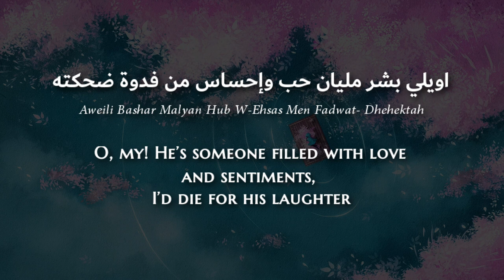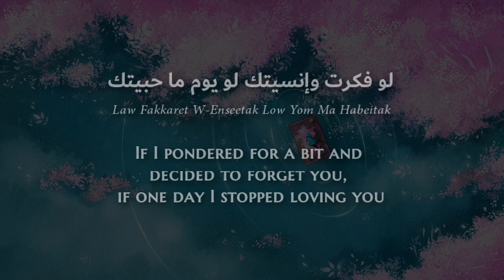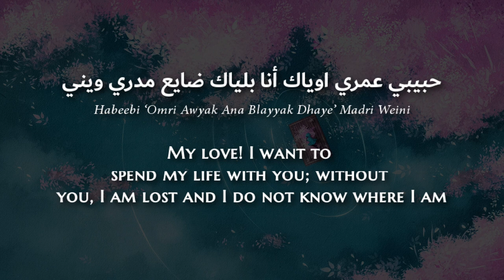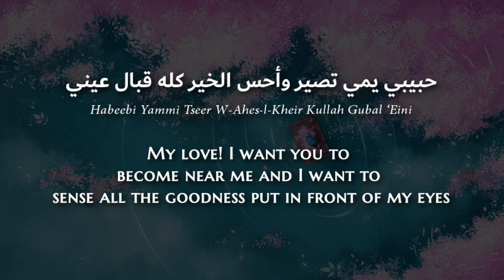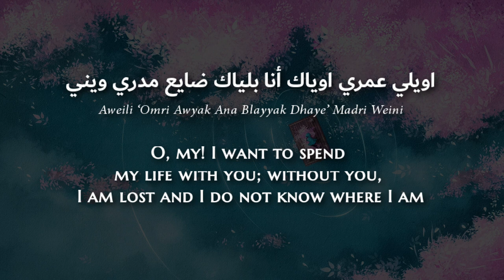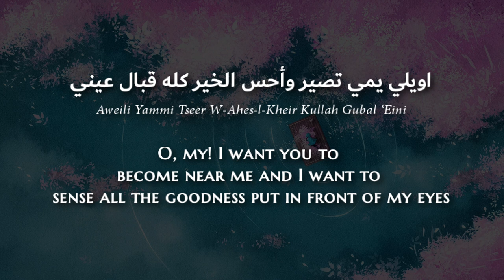Aseel Hamim - Serr-l-Hayat (Iraqi Arabic) Lyrics + Translation - أصيل هميم - سر الحياة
Since many of us are in self-quarantine and cannot move around let alone travel, I thought we could take a musical trip around the Arab world. I want to add a song from each Arabic-speaking country that you have recommended to me at some point; these songs have all become some of my favorites.

Stay safe everyone and I hope you enjoy the music.

This song song is dedicated to a dear friend and an old-time lab partner.

 From Iraq the land of history and the cradle of civilizations 🇮🇶
من العراق أرض التاريخ ومهد الحضارات 🇮🇶

Aseel Hamim is an Iraqi artist.